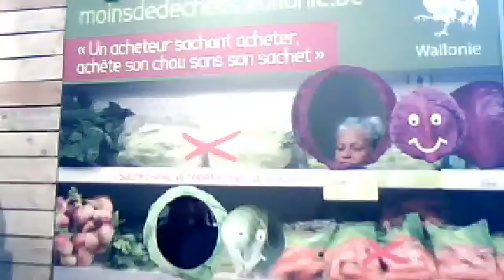Moins de déchets "Le défi du chou" 28 juillet 2013 15:23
Emile et Clémence en direct de la Foire de Libramont 2013